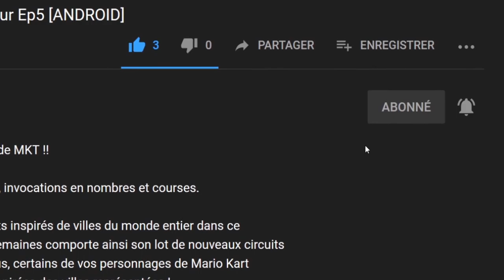🔵 Puyo Puyo Tetris 2 : Mode Aventure #20 | 🔊 Voix JAP | GamePlay "SANS COMMENTAIRE" [SWITCH]